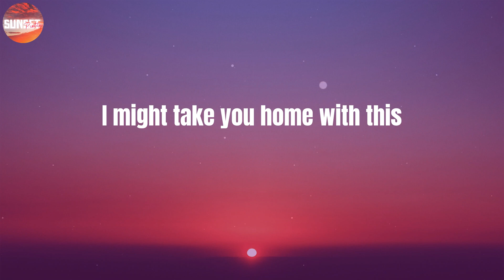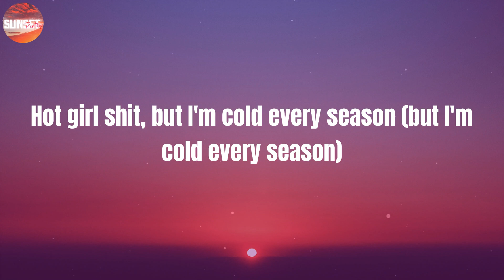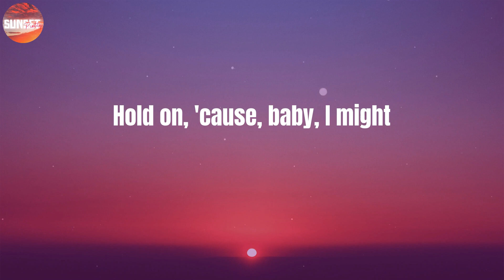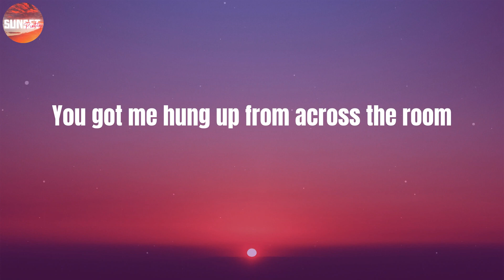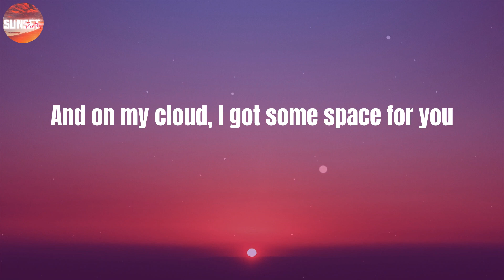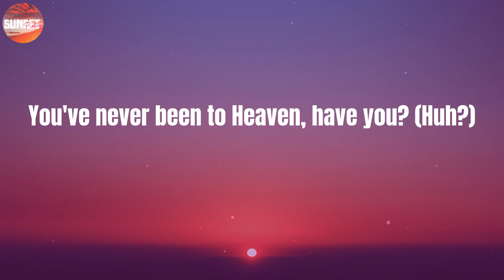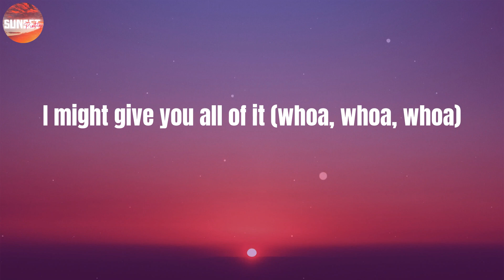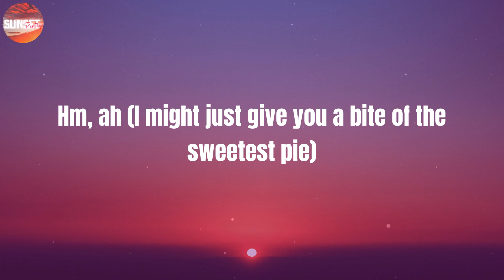Megan Thee Stallion - Sweetest Pie (Lyrics)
☔ LYRICS:
(Mano)